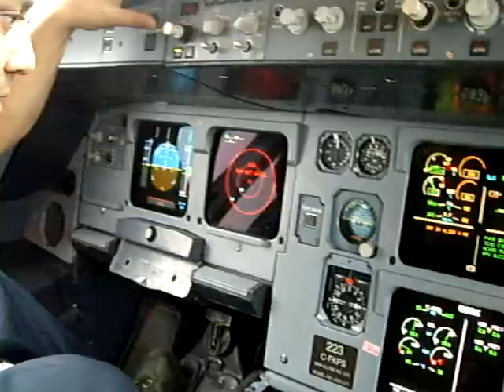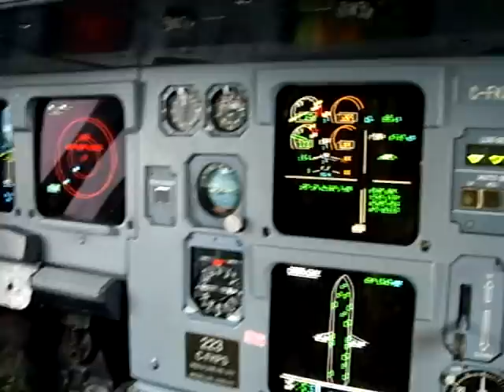Airbus A320 engine fire at a Canadian MRO during maintenance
An Airbus A320 engine fire during maintenance run.  Extinguished by following proper fire drill procedure.  The cause of the alarm was a massive bleed leak.  The heat source was removed with the shut down of the engine.  The fire bottle was discharged immediately as routine procedure. The only thing the technician could have done better would have been to silence the alarm at the outset while he fought the fire.  In spite of the noise, he did a fabulous job under the pressure of an unexpected fire.